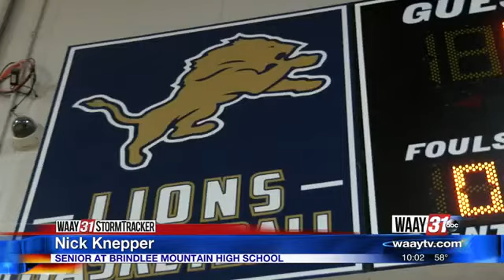Tournament brings community together after storms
A Brindlee Mountain High School basketball player remembers his childhood school after it was destroyed by a tornado